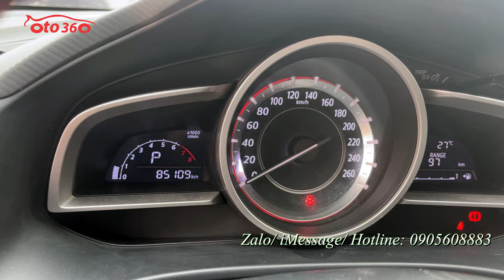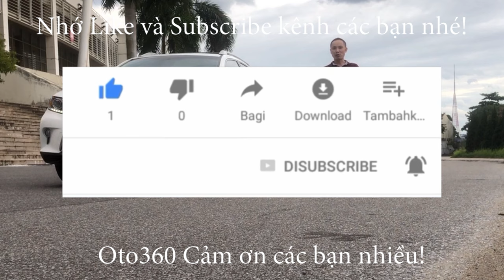Bán xe Mazda 3 sedan 1.5 sản xuất năm 2016 tên tư nhân, lăn bánh hơn 8 vạn km, giá chỉ 3xx tr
Bán xe Mazda 3 sedan trắng Ngọc trai, chạy hơn 8 vạn km, tên tư nhân.
Xe được trang bị động cơ xăng 1.5 L, kết hợp với hộp số tự động cùng nhiều tiện ích và công nghệ mới, hiện đại như: khóa thông minh khởi động bằng nút Stas/stop, cửa sổ trời, điều hòa tự động, màn hình trung tâm cảm ứng tích hợp camera lùi, đầu DVD, nội thất da, vô lăng bọc da tích hợp các phím điều khiển trên vô lăng, sang số thể sao trên vô lăng, đèn pha bi xenon, cảm biến đèn tự động, túi khí an toàn quanh xe, hệ thống cân bằng điện tử, phanh ABS.